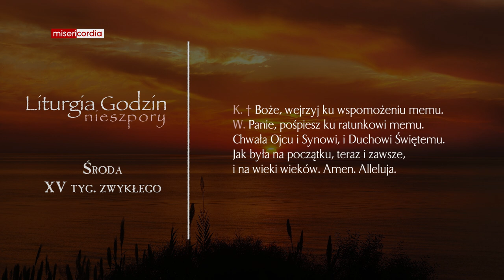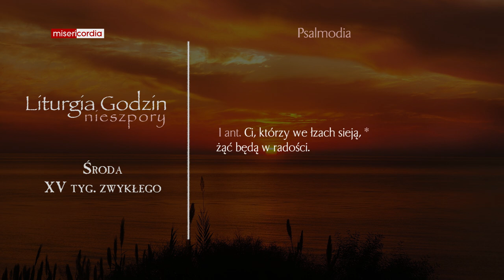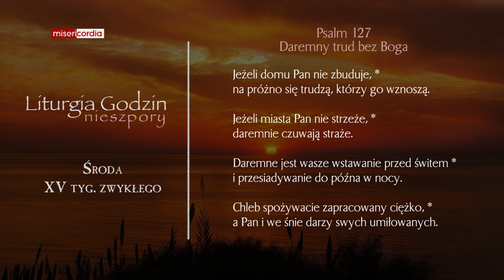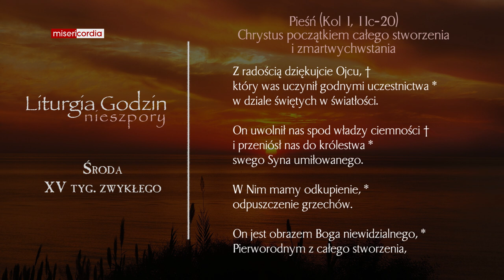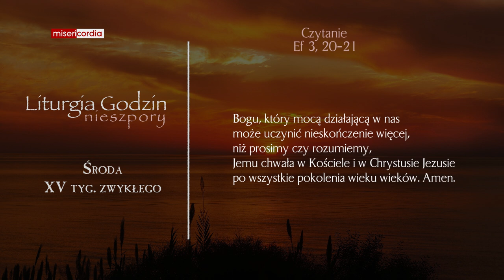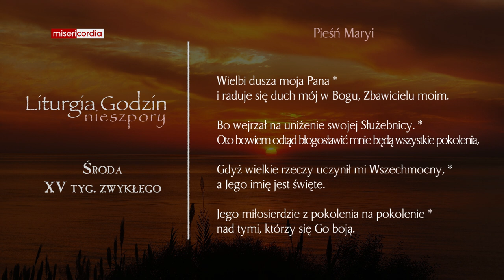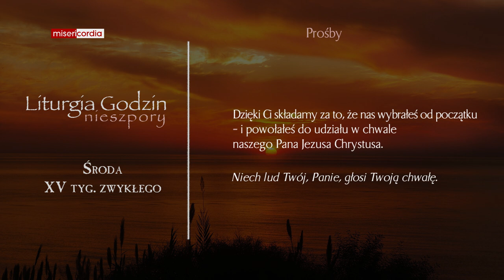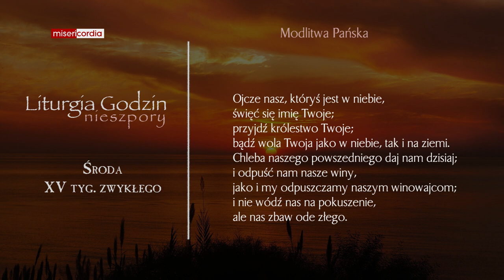Liturgia Godzin | Nieszpory | Środa, XV tyg. zwykłego